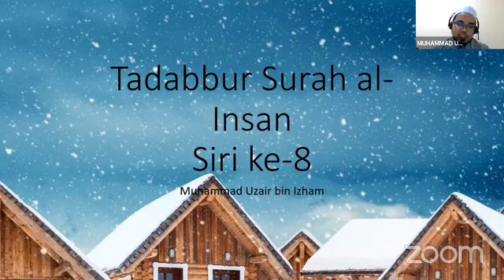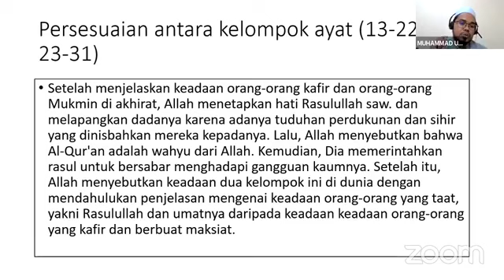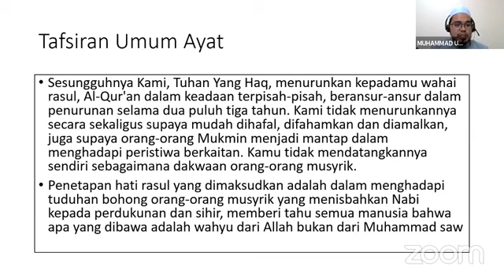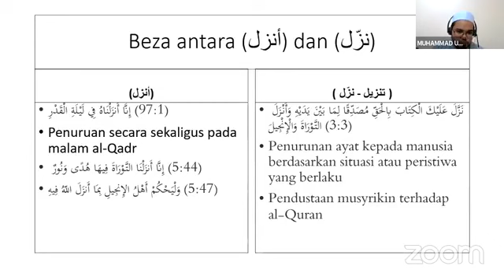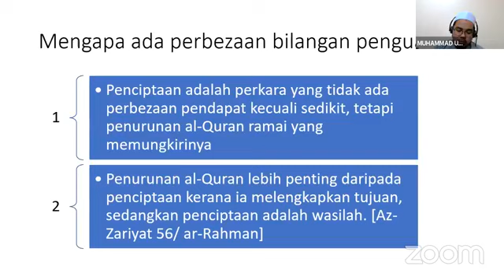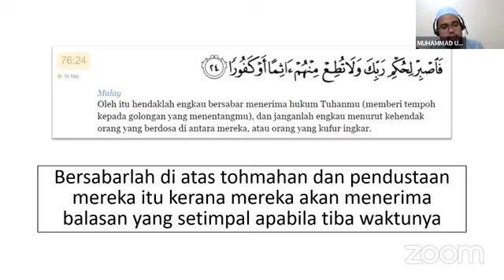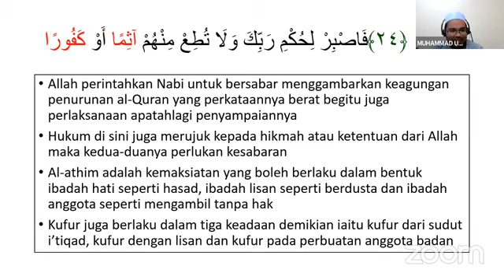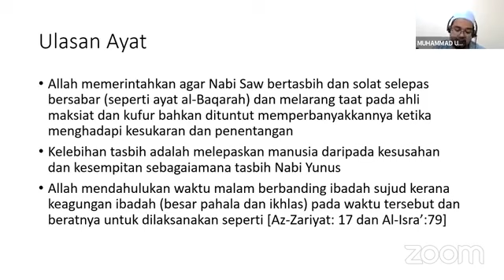(SIRI 8) TADABBUR SURAH AL INSAN